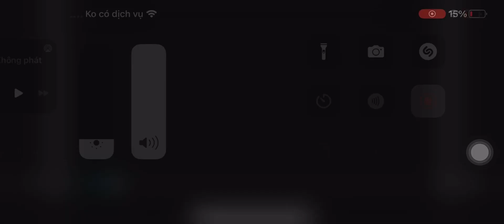IS HERE! J SECTION SNEAK PEAK ROI BAND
Crediting when the final part comes out